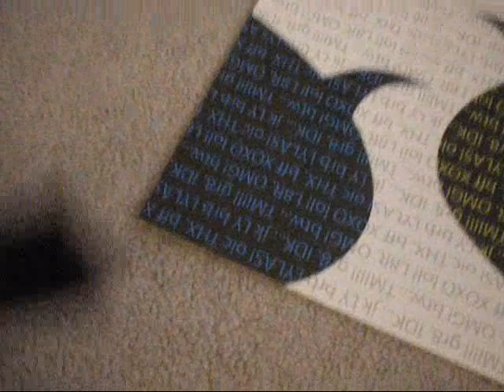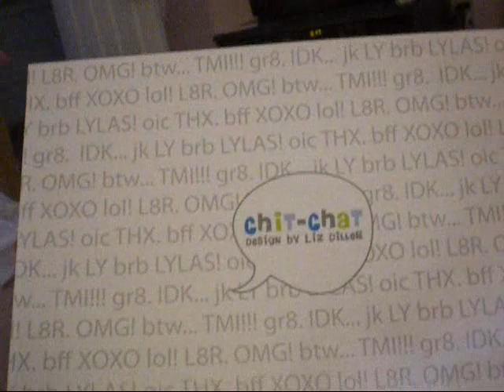My stuff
Tis is just a vid of some stuff I got today. Like I got the Miley and Max line of clothes and then shoes at payless and then a little surprise at the end